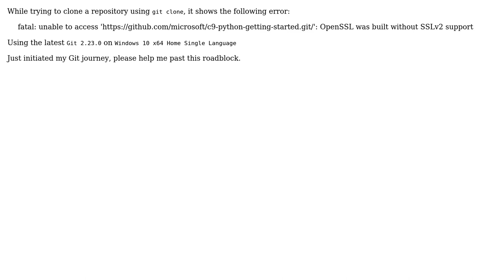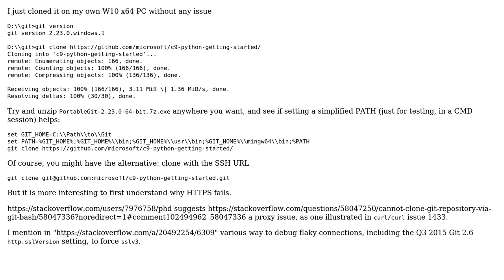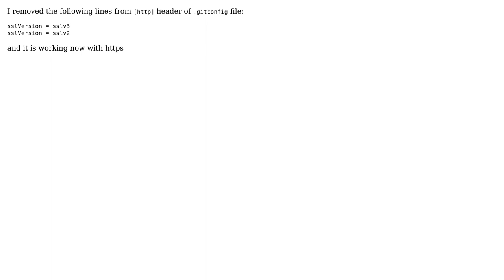Cannot clone git repository via Git Bash (2 Solutions!!)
Cannot clone git repository via Git Bash

With thanks & praise to God, and with thanks to the many people who have made this project possible! You are responsible for your own actions.